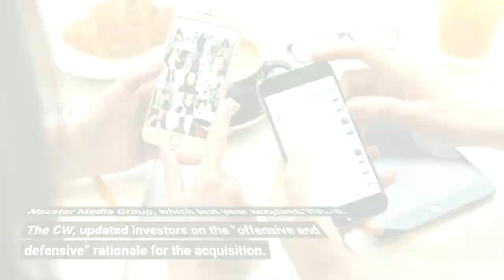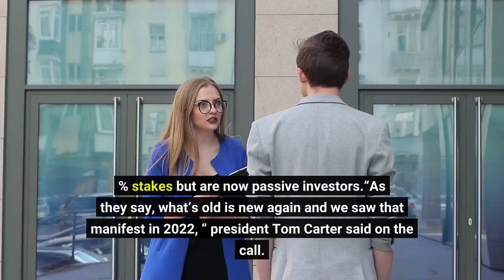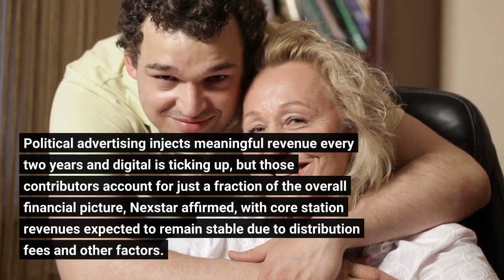The CW’s New Owner Nexstar Media Updates Investors On “Offensive And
Nexstar Media Group, which last year acquired 75% of The CW, updated investors on the “offensive and defensive” rationale for the acquisition. Company executives convened a 30-minute conference call this morning, taking investors through a 20-slide deck but taking no questions at the end of the session. Nexstar will release its fourth-quarter financial results on February 28 and is expected to conduct its customary Q&A with Wall Street analysts after those numbers are reported. CFO Lee Ann Gliha said the CW deal last fall, which came in exchange for no upfront cash or stock, will enable Nexstar to evolve from its roots in local broadcasting to a player in the national broadcast ad business. Paramount Global and Warner Bros Discovery — the current parents of network founders and longtime 50-50 partners CBS and Warner Bros — each retain 12. 5% stakes but are now passive investors.“As they say, what’s old is new again and we saw that manifest in 2022, ” president Tom Carter said on the call. Carter, Gliha and CEO Perry Sook emphasized that theme, expressing their conviction that traditional TV is not dead and citing the streaming marketplace’s shift toward ad-supported models as just the latest evidence. Sook noted that Nexstar was one of just four stocks in the media sector to post gains in 2022, with most others falling between 30% and 60% in the worst year for the markets since the financial crisis of 2008. Despite the downbeat narrative around cord-cutting, which is shaving millions of pay-TV homes a year, viewers continue to tune in, Nexstar said, especially for live news and sports. One slide in the presentation projects the overall broadcast industry will grow to $26. 85 billion by 2032, from $21. 45 billion in 2022. Political advertising injects meaningful revenue every two years and digital is ticking up, but those contributors account for just a fraction of the overall financial picture, Nexstar affirmed, with core station revenues expected to remain stable due to distribution fees and other factors. Execs reiterated their forecast for the CW to become profitable by 2025. ” Sports and news programming moves like the recent pact with LIV Golf, will also be proactive moves aimed at delivering viewers without the previous costs associated with the young-skewing scripted fare that had long been the CW’s signature. The presentation did not include any updates on programming. NewsNation, the cable news channel created from what had been WGN America prior to Nexstar’s acquisition of Tribune Media in 2019, was another area of focus during the call. Execs emphasized that it has been profitable since it launched in rebranded form in 2020.